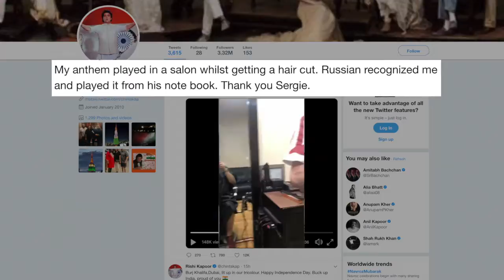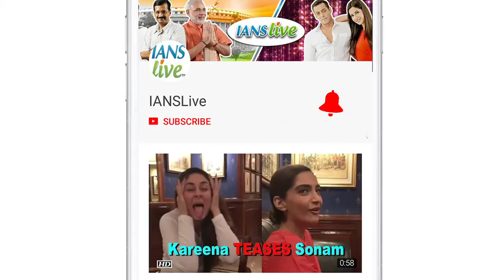Rishi Kapoor relives 'Bobby' magic in New York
Veteran actor Rishi Kapoor, who is currently undergoing medical treatment in New York, recently got a chance to relive memories of his superhit film "Bobby" in that distant land when he heard the film's popular song, "Main shayar toh nahin", at a salon.